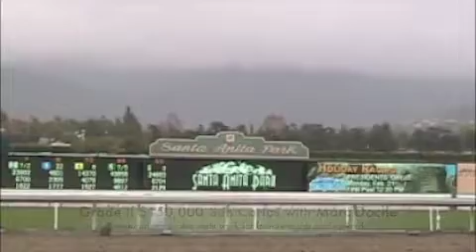Smiling Tiger Splashes Home From Off the Pace to Capture Grade II San Carlos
It wasn't by design for Smiling Tiger to show a new dimension as a closer, but after a bad start he showed his class to come from the back of the pack and capture the Grade II $150,000 San Carlos by a head over a wet main track at Santa Anita.

Ridden for the first time by Joel Rosario, the five-year-old son of Hold That Tiger won for the sixth time in 13 stars and pushed his career earning over $850,000.

Trainer Jeff Bonde said that although the colt is nominated to the Dubai Golden Shaheen on World Cup Day, he is likely to stay home and point towards a start in the Met Mile at Belmont Park.

Captain Cherokee had to settle for second for Steve Asmussen after battling on the lead early and surviving a stewards inquiry for drifting out in the stretch under Joe Talamo.